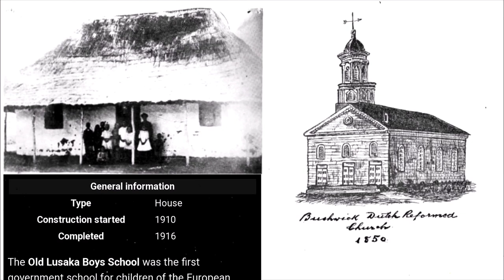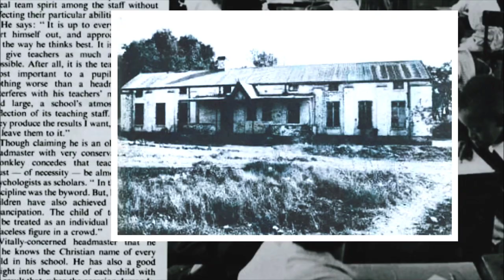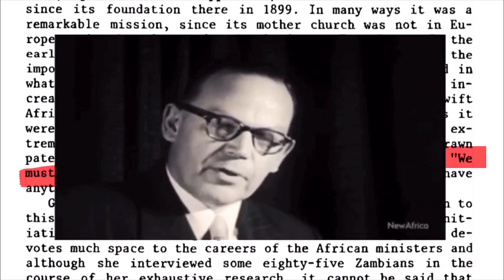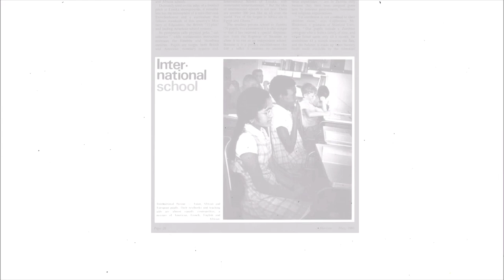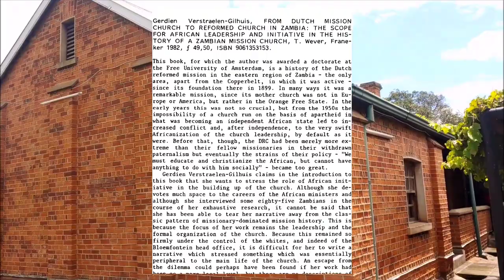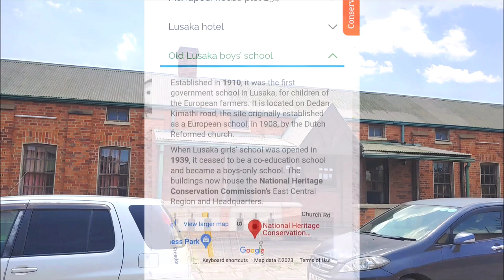The First School In Lusaka City- The Effects of Racial Segregation in Education